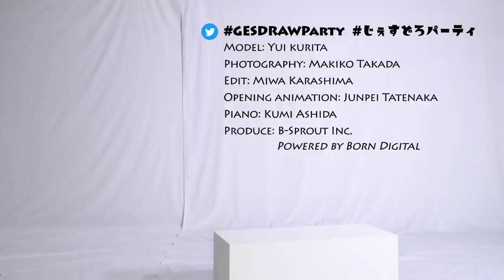GESture DRAWing Party : #003 Yui Kurita/栗田 唯 －Video/Photo Reference for Figure Drawing－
Update will be every Thursday, at UTC 11:00/PDT 4:00/JST 20:00

Poses:
5 poses × 1 min
4 poses × 2 min
1 pose × 5 min

Model: Yui Kurita　Twitter：@yui_kurita
Photography: Makiko Takada
Edit: Miwa Karashima
Piano: Kumi Ashida
Opening animation: Junpei Tatenaka

ポーズの長さ：
1分×5ポーズ
2分×4ポーズ
5分×1ポーズ

モデル: 栗田 唯　Twitter：@yui_kurita
撮影: 高田 真希子
編集: 辛島 美和
ピアノ: 芦田 久美
オープニングアニメーション：立中 順平